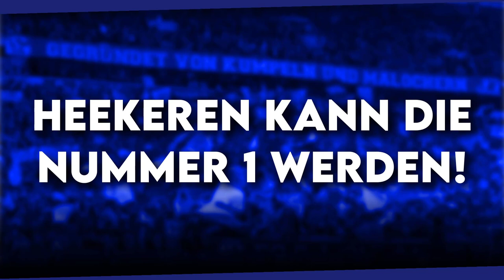Neuer Stammtorwart in der Rückrunde? Heekeren soll eine Chance bekommen! | S04 NEWS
Verliert Yoshida seinen Stammplatz? Das stört Reis am Japaner! | S04 NEWS